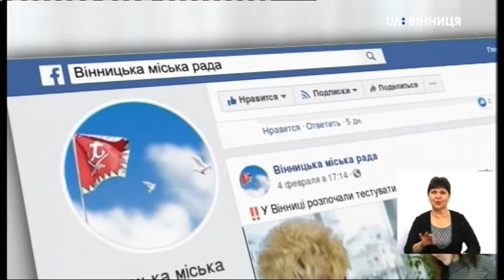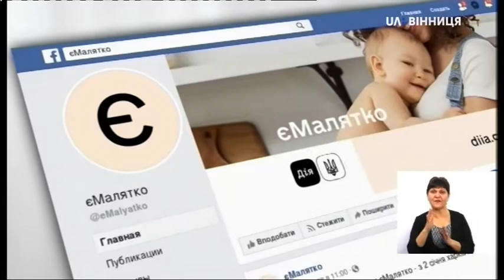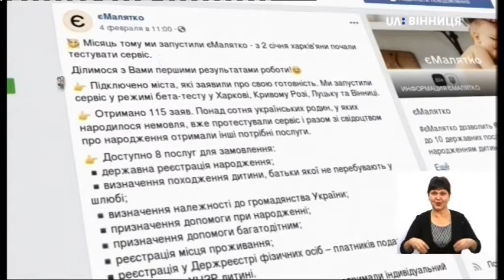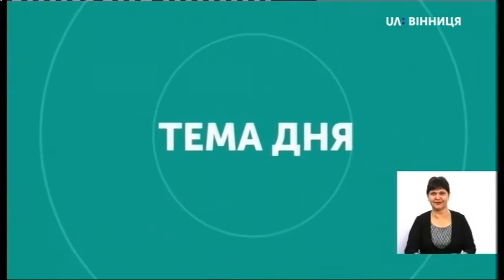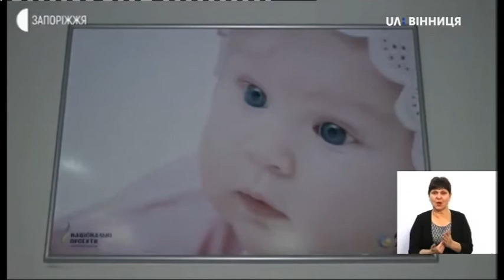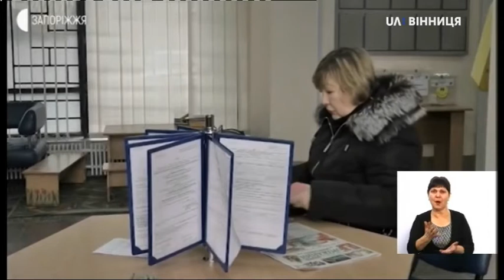Тема дня. Електронний сервіс «єМалятко» у Вінниці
Тема: Електронний сервіс «єМалятко» у Вінниці.

Одна заява — вісім послуг.Міністерством цифрової трансформації України визначено міста та регіони для проведення пілотного проєкту запровадження комплексної послуги «єМалятко».Вінниця також у переліку міст, що тестують новий електронний сервіс «єМалятко». На черзі – решта українських міст. Як працює нова система та який комплекс реєстраційних послуг при народженні дитини можна отримати за його допомогою?

На цю тему говоритимемо сьогодні із гостею студії, а це:

- Ірина Копчук, директорка департаменту адміністративних послуг Вінницької міської ради.